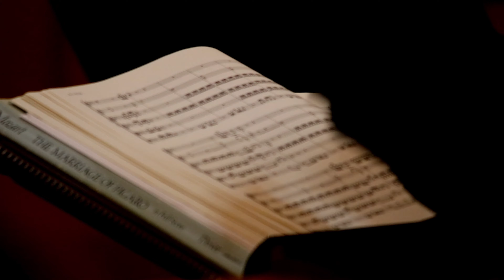Wolfgang Amadeus Mozart, Symphony #1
Wolfgang Amadeus Mozart, Symphony #1 - The Baroque Orchestra of New Jersey, Maestro Robert W. Butts, conductor, August 20, 2023 - Grace Episcopal Church, Madison, NJ.  Recording by Brian Foran.